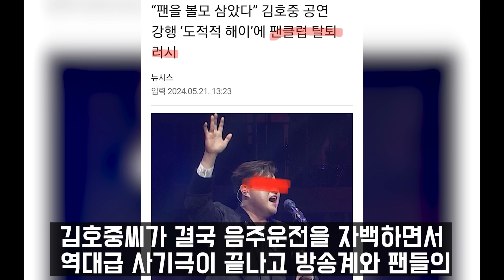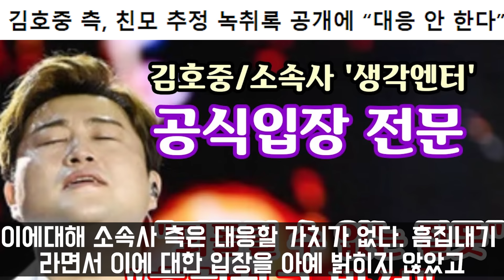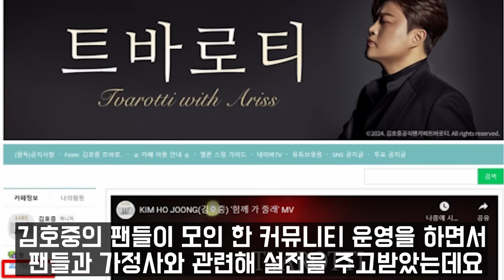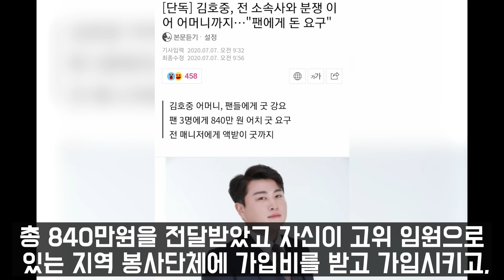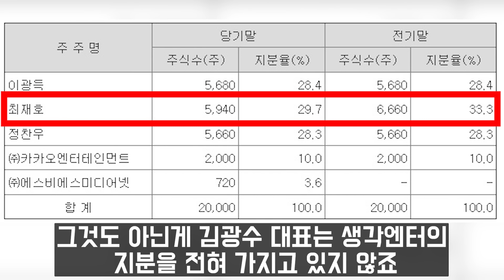김호중 음주 뺑소니 천억손해배상.. 김호중 엄마 액받이 굿판 벌이자 장윤정이 놀란 이유?!